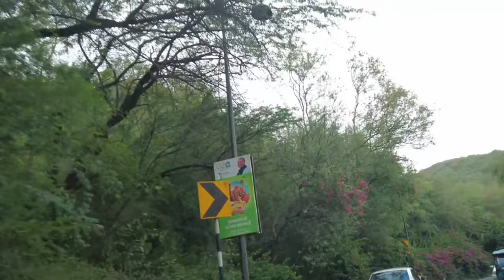Jaipur day-2 Amer fort full history 2023|| Baarish ne sab kharab kar dia.राजपूतों का गौरवशाली इतिहास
This is Jaipur's Amber fort vlog is based on my recent vlog.
I am taking you on a tour of this fort with the guide where he explained history.
It is a must go to place if you visiting Jaipur.
This for tells about Rajput's history and so many interesting things